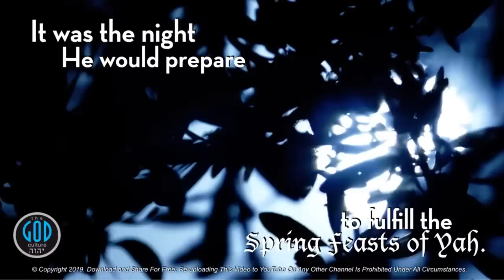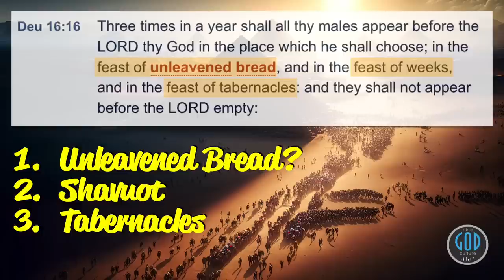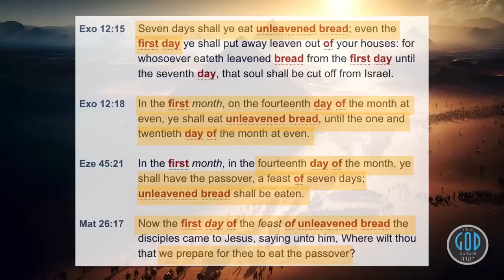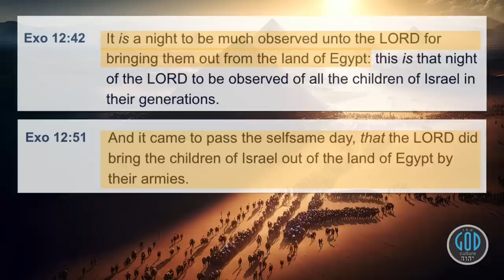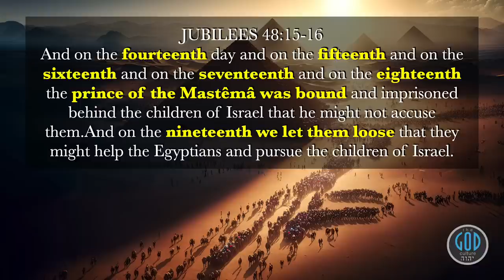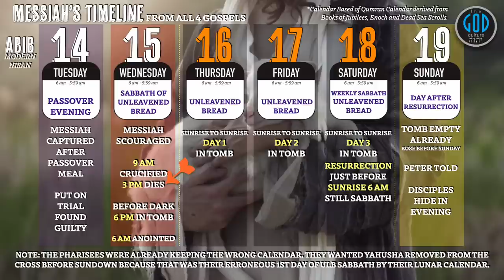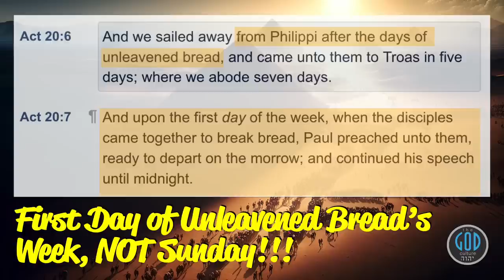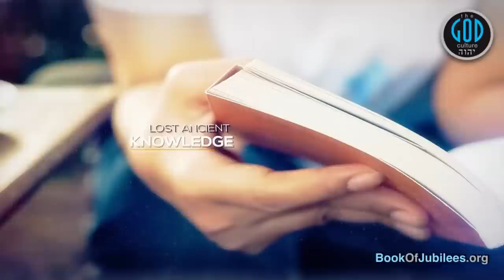The Miraculous First Day of Unleavened Bread. Far More Than We Are Taught. This Is Awesome!!!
We all hear of the miracles of Passover rightfully so, but why is it eh Bible sets the First Day of Unleavened Bread as one of the 3 main feasts in which males would return to Israel. Indeed, that includes Passover but also the daytime the next day. Why? This is one of the most miraculous days of them all. After this study, you will know this as scripture is restored. Watch, test and grow. Yah Bless.

2Esdras.org
BookOfJubilees.org (Now Available With Color Maps & Interior Overseas!)
RestSabbath.org
LeviteBible.com

Our channel, our rules. It's not your blog or channel and no, you are not entitled to hijack our stream neither by YouTube rules nor the Bible. We will protect our stream from the excessive agitation we have experienced from these frauds and anyone not mature enough to understand that, is not mature enough for this channel. Yah Bless.